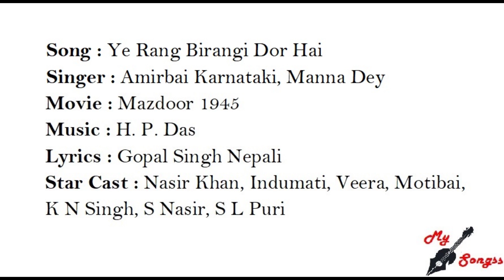Ye Rang Birangi Dor Hai, Movie : Mazdoor 1945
Song : Ye Rang Birangi Dor Hai
Singer : Amirbai Karnataki, Manna Dey
Movie : Mazdoor 1945
Lyrics : Gopal Singh Nepali
Star Cast : Nasir Khan, Indumati, Veera, Motibai,
K N Singh, S Nasir, S L Puri